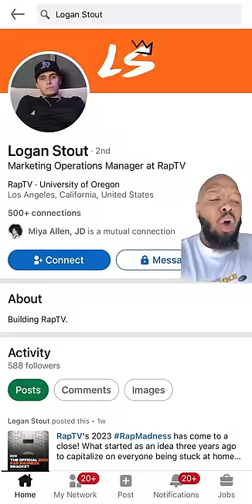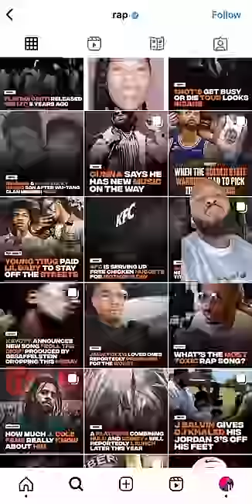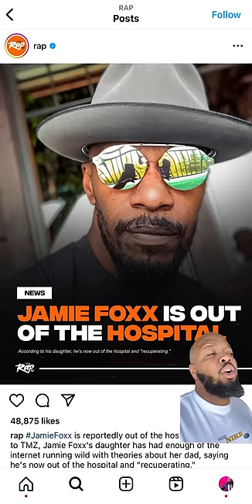I’m glad Jamie Foxx is ok BUT WHO IS RAP TV?!